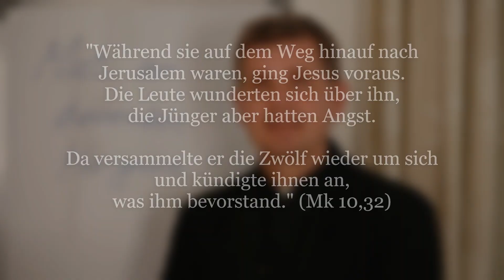Mut zur dienenden Hingabe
"Während sie auf dem Weg hinauf nach Jerusalem waren, ging Jesus voraus. Die Leute wunderten sich über ihn, die Jünger aber hatten Angst. Da versammelte er die Zwölf wieder um sich und kündigte ihnen an, was ihm bevorstand." (Mk 10,32)

Gestern habe ich vom alten Teddybär gesprochen, den das Kind hergeben darf, um von Jesus reich beschenkt zu werden. Es sind schlechte Abhängigkeiten, Bindungen, Gewohnheiten und Wünsche. Auch die Jünger Jesu hatten solch einen „Teddybären“. Es war das starke Verlangen nach Erfolg, Karriere, den ersten politischen Plätzen.

Einmal klagte ich bei meinem Beichtvater über meine Ungeduld, dass ich bei meinem Wirken so wenig Erfolg bemerke. Er verbesserte mich sofort und sagte: Im Glauben gibt es einen Erfolg in die entgegen gesetzte Richtung d.h. im Dienen und in der Hingabe des eigenen Lebens.

Jesus ist uns diesen Weg der dienenden Hingabe mutig vorausgegangen. Er wusste, dass in Jerusalem Leiden und Tod auf Ihn warten. Doch er schreckte nicht davor zurück, Sein Leben für uns hinzugeben, wie der hl. Paulus schreibt: "Er erniedrigte sich und war gehorsam bis zum Tod, bis zum Tod am Kreuz. Darum hat ihn Gott über alle erhöht und ihm den Namen verliehen, der größer ist als alle Namen." (Phil 2,8 9)

Die Jünger lernten schnell von Jesus, ihr Leben im demütigen Dienst hinzugeben. Dafür bekamen sie im Himmel als Apostelfürsten die ersten Plätze und freuen sich über den großartigen Tausch, den sie gemacht haben!

"Mir nach", spricht Christus, unser Held, mir nach, ihr Christen alle!
Verleugnet euch, verlasst die Welt, folgt meinem Ruf und Schalle;
nehmt euer Kreuz und Ungemach auf euch, folgt meinem Wandel nach.

So lasst uns denn dem lieben Herrn mit unserm Kreuz nachgehen
und wohlgemut, getrost und gern in allem Leiden stehen.
Wer nicht gekämpft, trägt auch die Kron des ewgen Lebens nicht davon.